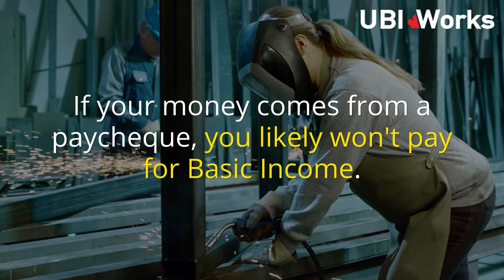Who Pays for Basic Income? Probably Not You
Most Canadians support Basic Income — but who pays for it? Probably not you.

In our latest article, we show how to pay for a Basic Income without taxing most Canadians, while growing the economy. If your money comes from a paycheque, you likely won’t pay for it.